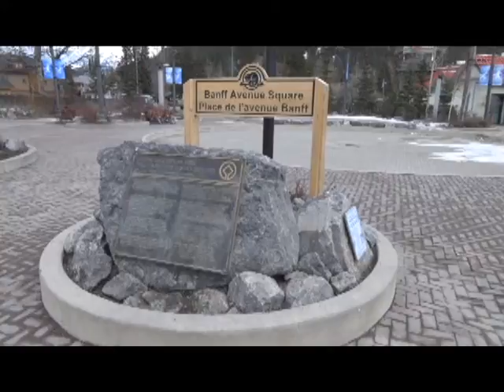North of 35: Rocky Mountain Roadtrip Part Two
Part two of Michelle Renee and Nicole's adventures and misadventures as they explore Canada's Rocky Mountains.  Join there roadtrippin' moments from Banff back to Jasper

Google+: North of 35 Latitudes & Attitudes